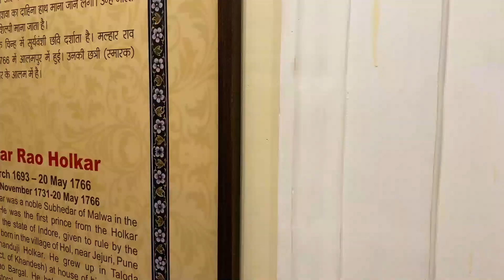Choti Si Trekking 🤩🏃‍♂️ !!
hello dostooo, kaise ho aap sab logg, i hope aap sabhi ache hain..

1. camera i use

2. secondary camera

3. gorilla pod

4. tripod

5. gimbal

6. mic